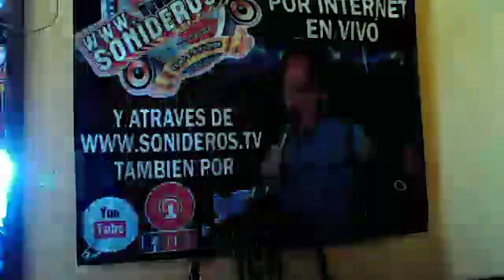CUANTO DARIA YO